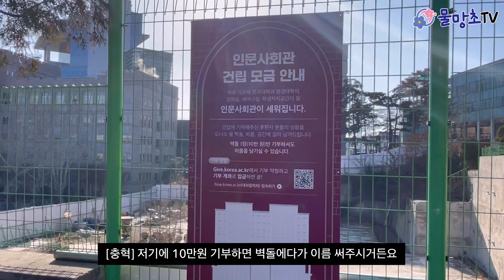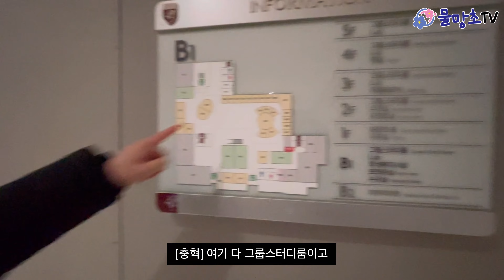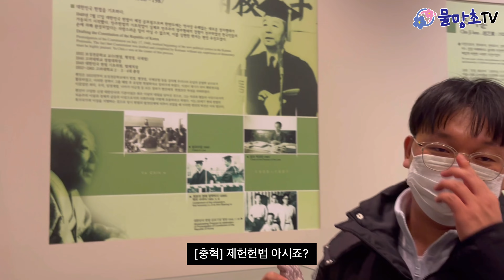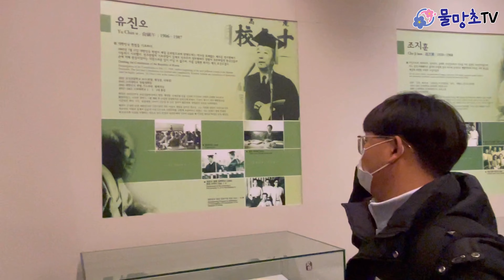[VLOG] ep.01 북한 헌법을 고대.. 출신이 만들었다고?! ㅣ 탈북대학생의 고려대 소개ㅣ대학생 브이로그 ㅣ고려대학교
안녕하세요! 북한이탈주민과 역사의 조난자들을 위한 비영리단체 (NGO) 사단법인 물망초 인턴 문유빈, 국채은입니다.

이번 영상에서는 기존 물망초TV의 영상과는 색다르게 고려대학교 한국사학과에 재학중이신 임충혁님과 함께 고려대학교 캠퍼스투어 브이로그를 찍어보았습니다! 처음이라 부족한 부분이 많지만 재밌게 시청해주세요. Q&A형식의 2편도 채널에 업로드 되어 있으니 꼭 함께 시청해주세요 (●'◡'●)

~타임라인~

00:00 인턴 자기소개&사단법인 물망초 간단 소개
01:10 충혁님 자기소개!
02:04 텐동 기다리며 수다타임 (탈북대학생끼리 커뮤니티가 있는지? 북한관련 동아리에는 탈북대학생이 많은지?)
03:02 고려대학교 중앙광장 도착
04:50 고려대학교 문과대학 (고그와트의 한국전쟁 비하인드)
05:54 3년 넘게 공사중인.. 문과대 신관
06:27 고려대학교 국제관 (문과대학 과방..인데 들어가지 못한..)
08:25 고려대학교에서 충혁님의 최애 공간은?!
09:12 SK미래관 캐럴 소개
10:05 SK미래관 5층 뷰 감상하기!
10:45 고대 선배님의 후배들 술값 FLEX╰(*°▽°*)╯
11:41 삼성 백주년기념관 백년사전시실 (고려대 법대가 유명한 이유?!)